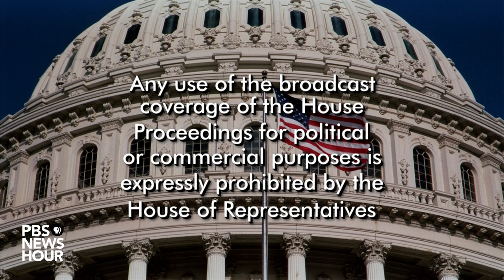WATCH LIVE: Speaker Pelosi swears in Maryland Rep. Kweisi Mfume to Congress